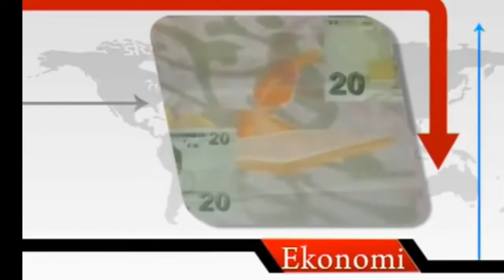Merih Demir - Yenigun.Tv